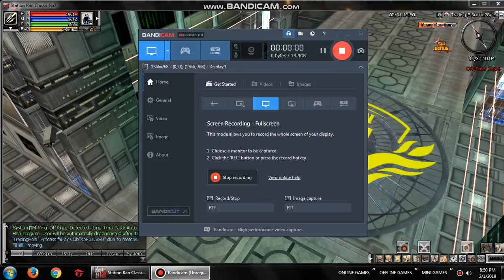STATION RAN CW 2/01/2019